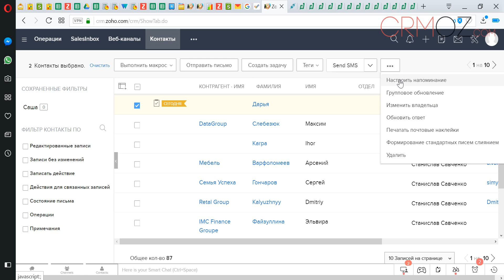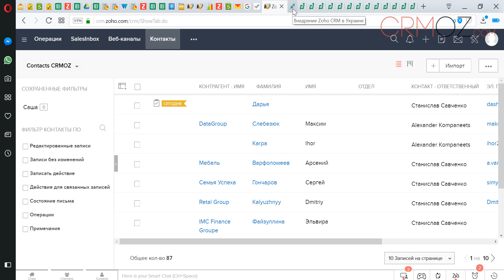Zia интеллектуальные напоминания в Zoho CRM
Zia - искусственный интеллект Zoho CRM, который создает напоминания, основываясь на оптимальности обработки лидов и контактов. Кроме того, вы можете помочь Zia, "попросив" его напомнить вам о задачах в наиболее удобного для вас время.

По вопросам профессионального внедрения и доработки Zoho CRM:
CRMOZ – официальный партнер Zoho Corporation